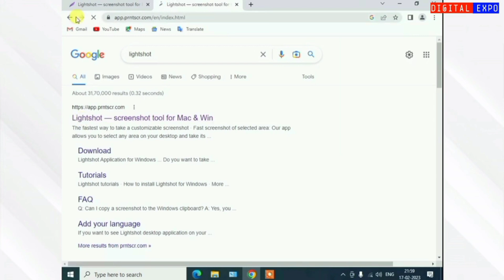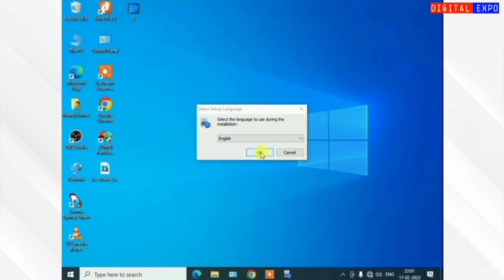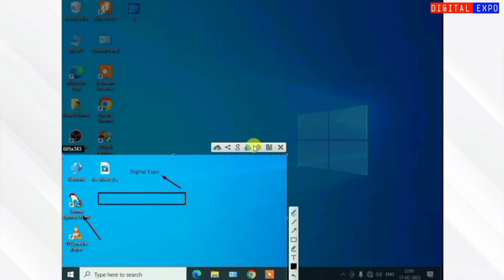How To Fastest way to take a customizable Screenshot | Screenshot of Selected Area